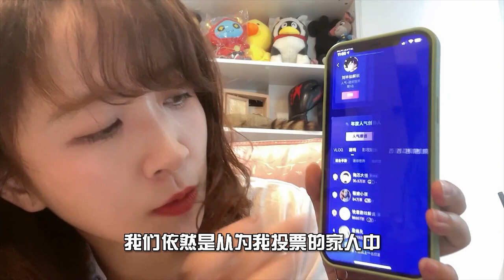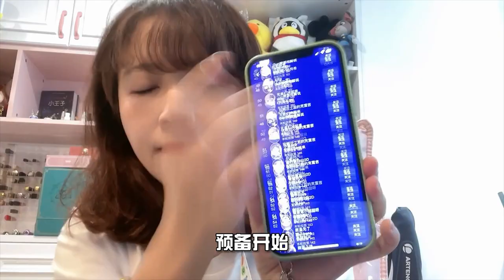原神第一届奥运比赛，挑战信仰之跃结果变成了菲律宾炸鱼队？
The original God's first Olympic competition, the challenge of the leap of faith turned out to be the Philippine fish fry team?